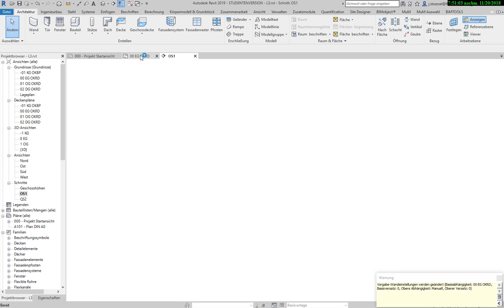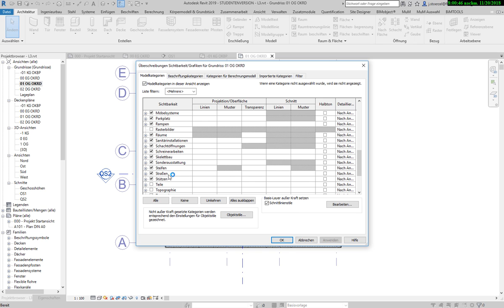Revit Grundkurs: 2.5. Modellieren der tragenden Innenwände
In diesem Tutorial wird das Konstruieren der tragenden Innenwände erläutert.